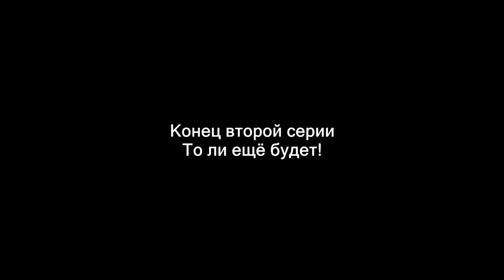Про Кактуса и Кота 🌞 Мультик с помощью нейросети сделал блогер Альбатрос // Анапа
Мой телеграм-канал -- "АНАПА. АЛЬБАТРОС. ЖИЛЬЁ на лето (посуточно)"